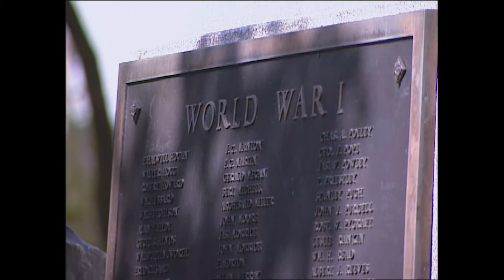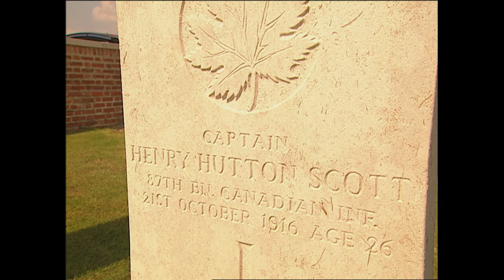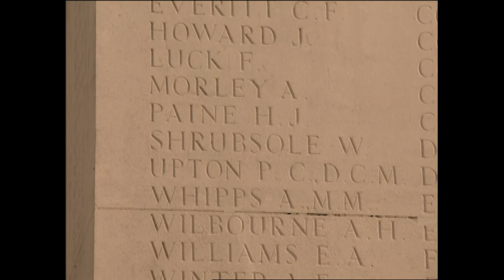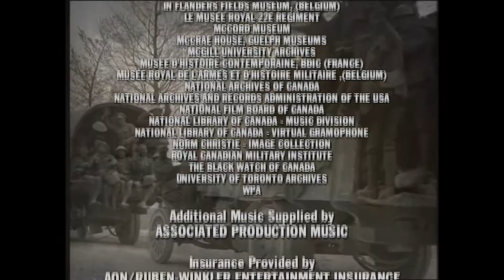For King and Empire | Episode 2 | Slaughter and Sacrifice, The Somme, 1916 | Norm Christie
Watch For King and Empire Episode 2, Slaughter and Sacrifice, The Somme, 1916 hosted by Norm Christie and Narrated by R.H. Thomson.

As more Canadians arrive on the Western Front, they are sent to fight in one of the most blood-thirsty battles of the Great War, The Battle of the Somme. In two months the Canadians lose 24,000 men to gain 4 miles of destroyed French farmland.

A documentary series about the Canadian Army's participation in World War I. Historian, Norm Christie, examines the old battlefields, visiting the cemeteries and memorials that hold the secrets to the legacy and sacrifices of the Canadians in the Great War.